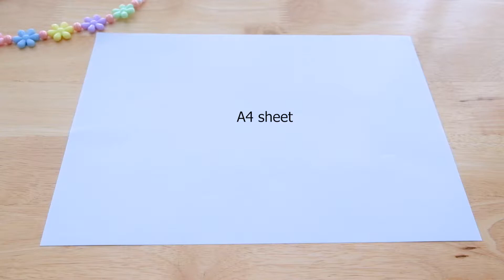Handmade Valentines day card | diy card | DIY card for valentine การ์ดวันวาเลนไทน์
Easy DIY Card Valentine’s Day Gift for Husband, wife, Boyfriend, Girlfriend and your loved ones. This Valentine’s Day gift your soul mate the handmade cards to shower your love & affection. Heart cards would be the right choice for the valentine card as the popping hearts will convey your love without any words.

วิธีทำการ์ดพับ การ์ดวันวาเลนไทน์